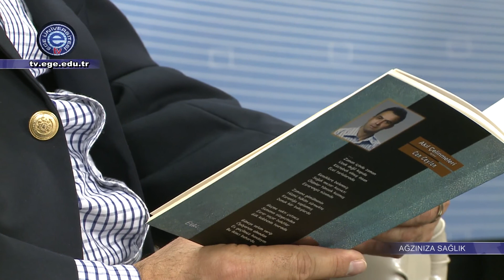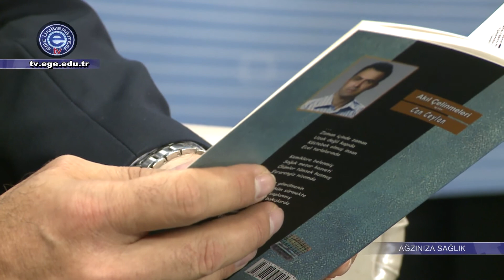Ağzınıza Sağlık Programı 11.Bölüm (Ege Üniversitesi TV)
Ege Üniversitesi Diş Hekimliği Fakültesi'nin desteğiyle hazırlanan programın bu bölümünde Prof. Dr. Füsun Ünlü ve Prof. Dr. Pelin Güneri'nin konuğu E.Ü.Tıp Fakültesi Deri ve Zührevi Hastalıkları A.B.D. Öğretim Üyesi Prof.Dr.Can Ceylan.